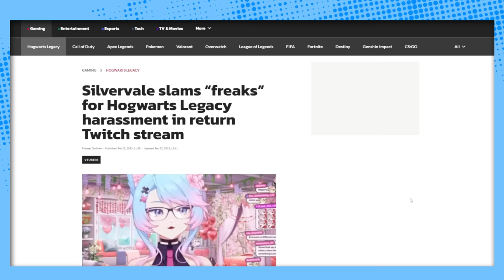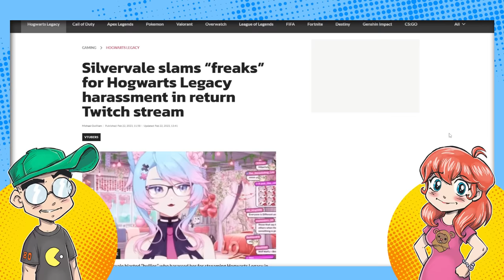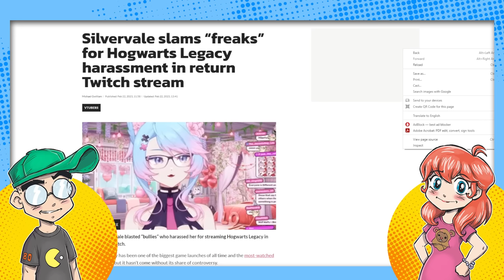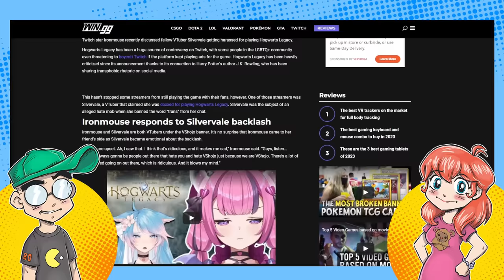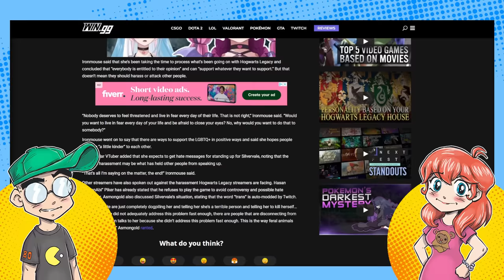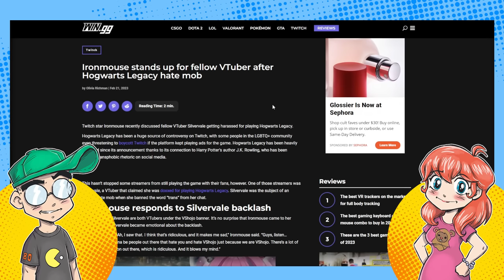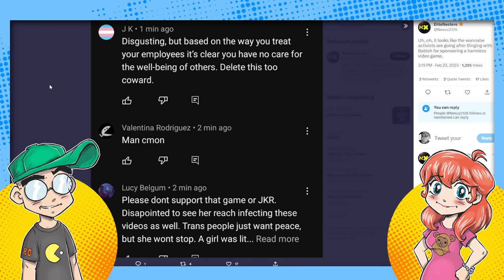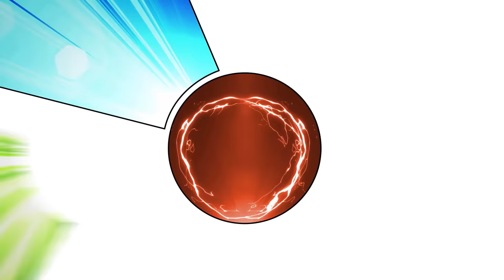Silvervale TELLS OFF Hogwarts Legacy Bullies! Activists Attack Babish, Too?!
VTuber Silvervale is pushing back HARD against the anti-Hogwarts Legacy bullies who tried to get her to quit playing the game. Then we talk about how the Hogwarts Legacy activists are even targeting big YouTubers like Babish the food guy, who let Warner sponsor a recent video of his.